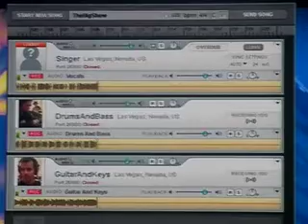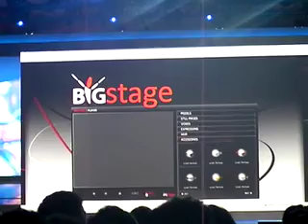2008 CES Day 1 Afternoon Keynote (Paul Otellini) 4/6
President and CEO, Intel Corp. 4:30 p.m. Monday, January 7, 2008, The Venetian, Palazzo Ballroom